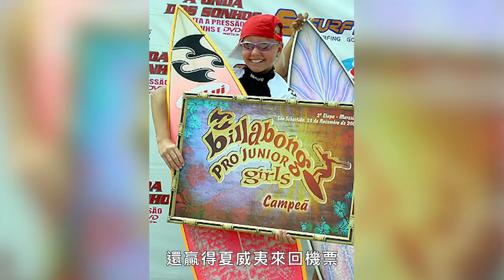一起床就奔向大海？職業衝浪手分享她的一日行程及身心保養方法：「衝浪能讓人學會謙虛」 A Pro Surfer’s Entire Day｜人物專訪｜Vogue Taiwan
在這一集的 On the Grind 中，巴西職業衝浪者 Bruna Zaun 分享了她的日常生活——家庭桑拿房、衝浪板和海浪。Bruna 帶我們走了一次她在家冰浴和桑拿的流程，分享了她對治療和瑜伽的新發現。了解她 16 歲成為職業選手的感覺，以及她為什麼要從比賽中休息。